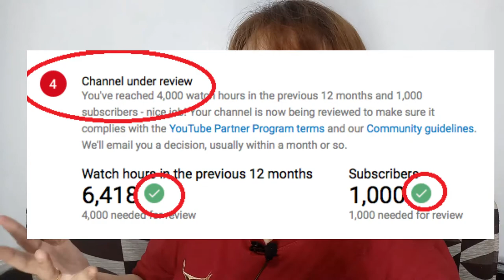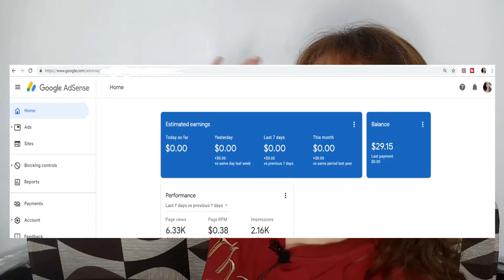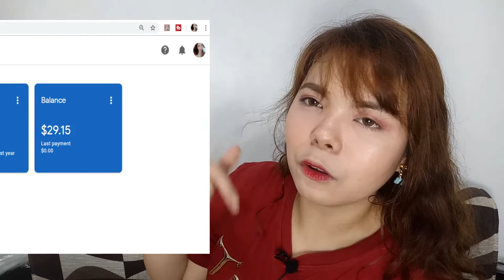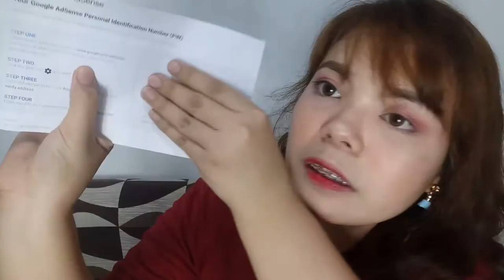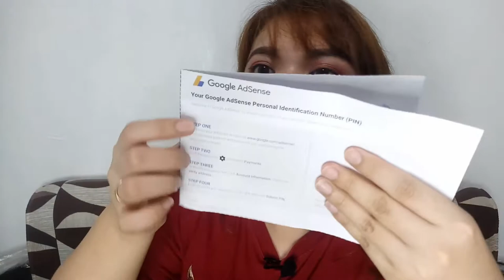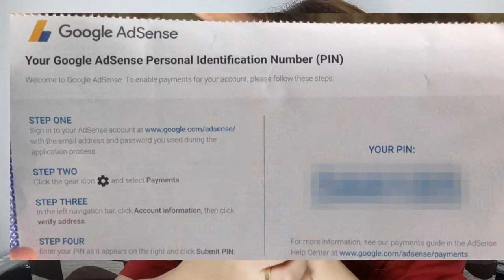FAQ's about GOOGLE ADSENSE PIN(TAGALOG STEP BY STEP PROCEDURE)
Hi thanks for visiting my channel! Know that you are appreciated.
Just a quick fact:

I'm Lois Anne.
I'm Lois Anne.
24 from Manila
I am an ESL teacher
I make all sort of video that interest me
Especially FOOD

P.S.
I do videos as a relaxing therapy to escape reality for a moment and to breathe in every once in a while since I am really enjoying it.

Hope you like my videos and if you do then you know the drill

Questions? comments?
leave them all below honey.

Spread the love XOXO